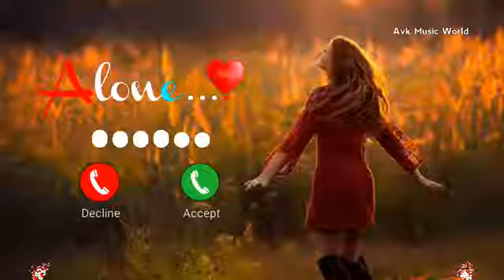Vivo phone message tone. vivo ringtone || vivo trending ringtone.